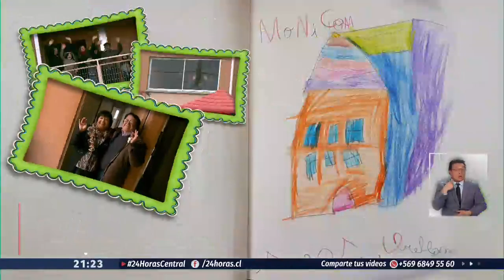Subsidio habitacional: El 70% de los postulantes son mujeres | 24 Horas TVN Chile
La mayoría son madres solteras y además jefas de hogar, juntaron peso a peso por más de 12 años y hoy por fin pudieron entrar a su casa propia. Es la historia de 64 familias de Quilicura, que son ejemplo de superación.